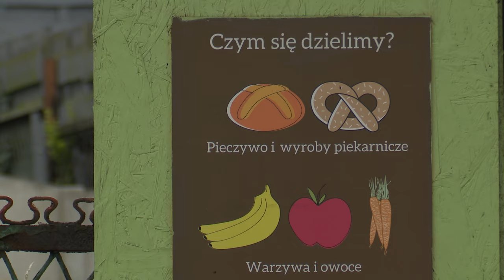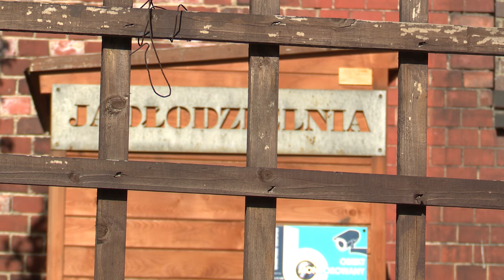Podziel się jedzeniem 03.04.2024